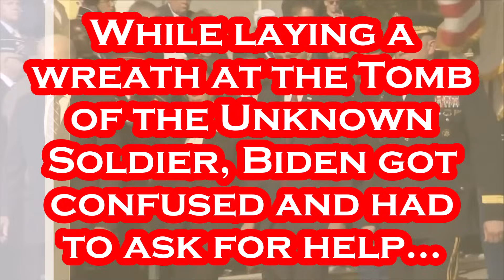Could Biden Be Any More Embarrassing on Veterans Day???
THIS is Just So Embarrassing I Can't Stand it!!!.
Per NY Post: Nov. 11th - President Biden needed stage directions from a military member during the solemn wreath-laying ceremony at the Tomb of the Unknown Soldier during Veterans Day observances at Arlington National Cemetery Saturday. Biden required assistance from a member of the tomb’s honor guard to place the large floral arrangement on a stand set on the plaza in front of the memorial honoring America’s missing and unidentified war dead. He stepped back from the wreath and hesitated for a moment before making the sign of the cross on himself. He backed away, turned, and took several steps away from the wreath — and then turned back and approached the officer again. Then he backed away, turned, and took several steps away from the wreath — and then turned back and approaching the officer again. The military member pointed a gloved hand back toward Vice President Kamala Harris, who was standing several feet away, and the president returned to his mark beside her. After laying the wreath, Biden was apparently unclear on what to do next. Biden, in a 14-minute speech following the wreath-laying ceremony during Arlington’s 70th annual National Veterans Day Observance, again invoked the memory of his late son Beau, who served a year-long Iraq deployment as a member of the National Guard. “On this day, I can see my son, standing ramrod straight as I pinned his bars on him the day that he joined the Army National Guard in Delaware,” Biden said. “I can still feel the overwhelming pride.” The Arlington commemoration followed a private reception in the White House East Room for veterans and military officials. Biden, who will turn 81 later this month, has made frequent stumbles and gaffes in recent months — as polls show increasing numbers of voters doubt his ability to handle the rigors of the presidency.

Title: Here Come The Raindrops